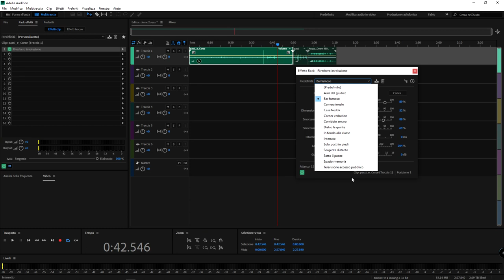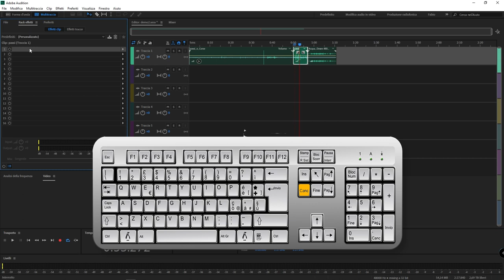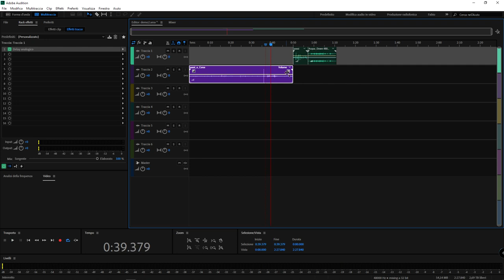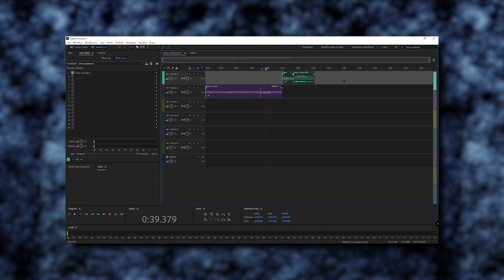#35 - Adobe Audition: come inserire effetti audio a singola clip o a traccia intera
Mini tutorial fabioambrosi.it - In questo mini video tutorial vedremo come inserire gli effetti audio in una sessione multitraccia in Adobe Audition. Vedremo la differenza che esiste nel rack effetti fra gli effetti clip e gli effetti tracce